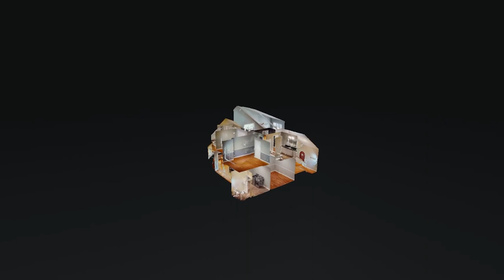417 Patina Cir Nashville TN 37209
417 Patina Cir Nashville TN 37209 | Brian Kolb

Brian Kolb

My primary focus as a REALTOR is to provide top notch service to my clients by listening to their needs, quickly responding to messages and phone calls, digging deep to answer even the toughest questions and working, working, working to get top dollar for your home. Throughout my 27+ years in Tennessee, I've watched Nashville transform into the hot spot it is today. Living in Bellevue, Green Hills, Nippers Corner, Madison, Crieve Hall, 12 South, Murfreesboro and on the Tennessee River, I've developed a great understanding of how to effectively market homes in the Greater Nashville area. I take pride in providing honest, dependable and trustworthy service and I look forward to theopportunity to be YOUR real estate pro!

417 Patina Cir Nashville TN 37209 | Brian Kolb

417 Patina Cir Nashville TN 37209 | Brian Kolb